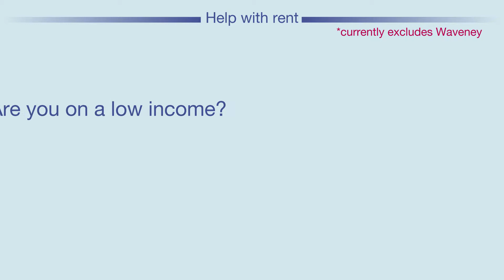Anglia Revenues Partnership - Help With Rent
Do you need help paying your rent? You could be entitled to housing benefit.

For more info on Council Tax, Housing Benefit and Universal Credit can be found

Please note this currently excludes Waveney.